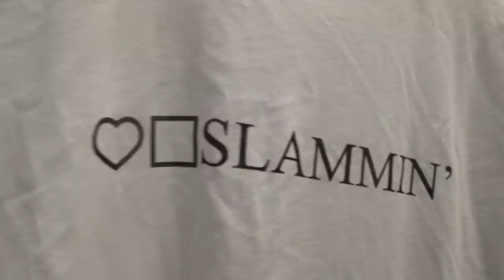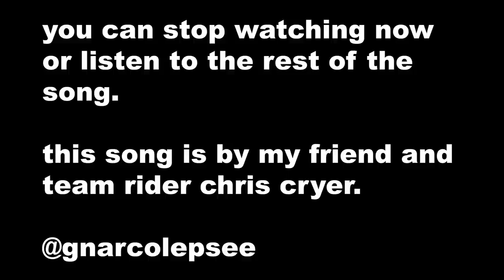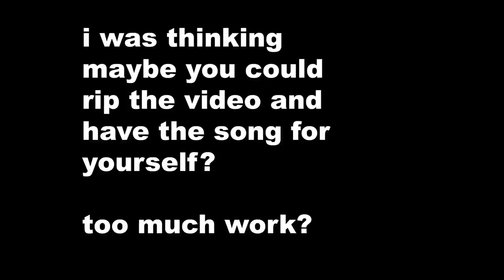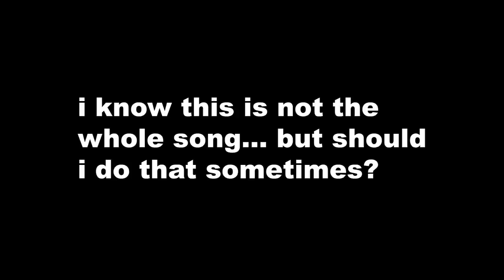Slammin X Bluetile collab GIVEAWAY!!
I filmed this real quick today and threw it together. I hope its ok. First time I used my new drone after replacing the stolen one. I know its a bit over kill in the beginning.

So Dale and I had a goal to reach 5K subs while he was here. We are winding down on those last Dale videos so help us out and spread the word!

Also, sometimes I think about putting the uninterrupted some to listen to at the end of my videos. I kind of did this here but not really. Is that a lame idea?

PREORDER THE SHIRTS!!

anyway, music by @gnarcolepsee